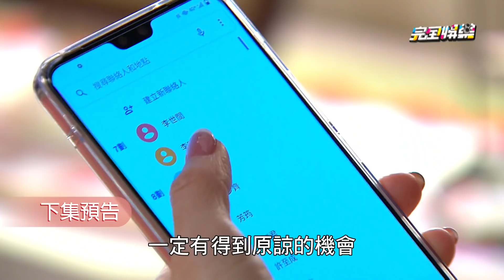【一家團圓】EP15預告 少風找千面女郎合作爭地 雅婷懷疑起承恩和曉萍?!｜Family Reunion